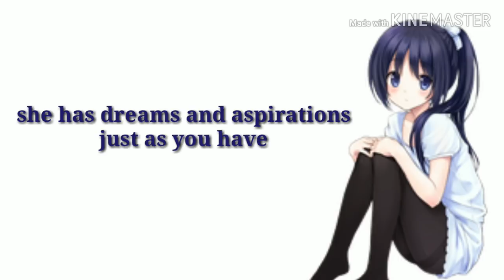Women's day 2019 | women's day special whats app status | Happy women's day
This video is dedicated to all women in the word..
Happy women's day all  women. .

Women's day special video 2019
Women's day Whats app status
Whats app status for women
Special whats app status for women's day
Message for every man
Respect women status